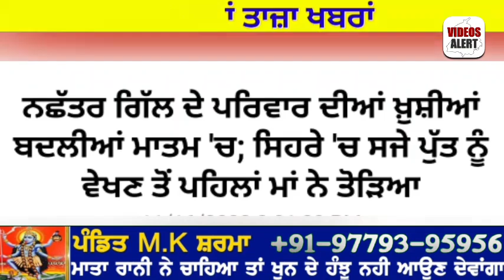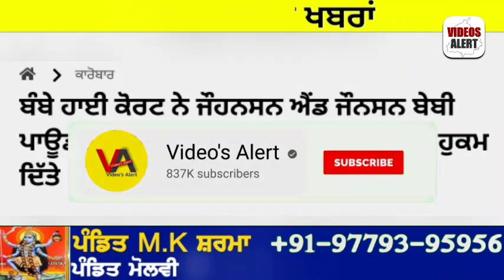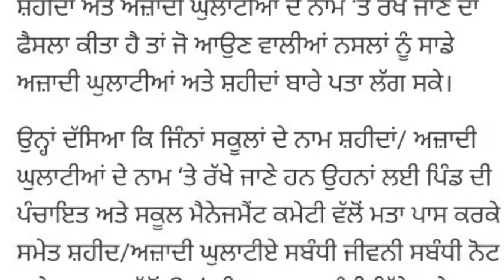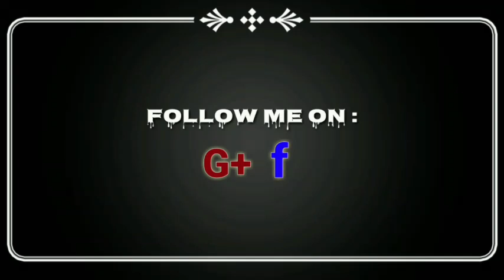17 ਨਵੰਬਰ Morning News | ਵਿਆਹ ਵਾਲੇ ਦਿਨ ਪੰਜਾਬ ਸ਼ਿੰਗਰ ਦੇ ਘਰੇ ਮੌਤ | ਵਿਆਹਾਂ ਕਰਕੇ ਸੋਨਾ ਹੋਇਆ ਮਹਿੰਗਾਂ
17 ਨਵੰਬਰ Morning News | ਵਿਆਹ ਵਾਲੇ ਦਿਨ ਪੰਜਾਬ ਸ਼ਿੰਗਰ ਦੇ ਘਰੇ ਮੌਤ | ਵਿਆਹਾਂ ਕਰਕੇ ਸੋਨਾ ਹੋਇਆ ਮਹਿੰਗਾਂ | ਭਗਵੰਤ ਮਾਨ ਦਾ ਪੰਜਾਬੀਆਂ ਲਈ ਵੱਡਾ ਫੈਸਲਾ